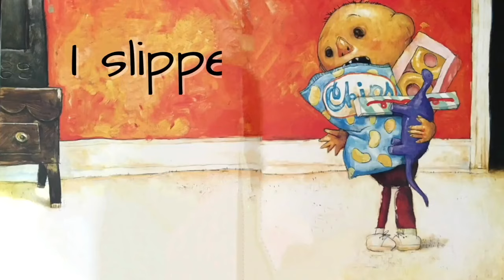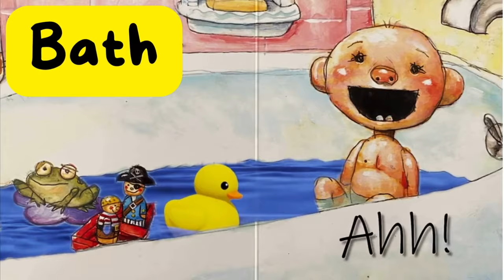NO DAVID! Books Series ( Favorite Collections ) KIDS BOOKS READ ALOUD - DAVID SHANNON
Everyone has heard the word no in their life and when David was five years old, he heard his mother say it a lot. That's when he got the idea to write and illustrate this book himself. This book is also great for new readers.

Today we're going to read No, David by David Shannon. David's mom always says no to him. David has a lot to learn about what to do and what not to do. David learn a lot. Do you think David's mom will eventually say yes to him?